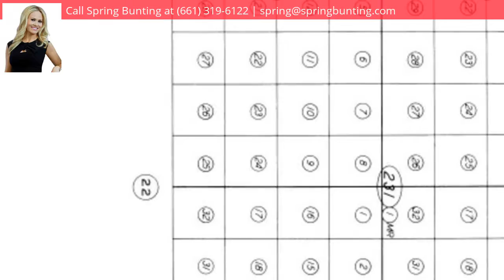1 Frontier Trail-APN 054-232-26, Kernville, CA 93238 - MLS #21901236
Directions
Take Hwy 178 east toward Lake Isabella. Exit Kernville Rd. and turn left onto Hwy 155 will turn into Wofford Blvd and then into Burlando Rd. right before Kernville. Once in Kernville, stay on Burlando Rd as it curves to the left. Turn left onto Rodgers Rd. Turn right onto N. Frontier Trail until your reach the lot.
Property Description
Great residential lot on over 2.5 acres ready for development at the top of Kernville. Come build your mountain retreat just minutes from the Kern River and Lake Isabella. It is an easy getaway approximately 1.5 hours from Bakersfield and 3 hours from Los Angeles. This highly sought after mountain community provides for every recreational activity imaginable including whitewater rafting, fishing, boating, golfing, hiking, snow play and more. Make an offer today and begin building your custom getaway! Seller's portfolio also includes a luxury home, commercial properties and lots throughout Kern County which are all for sale.